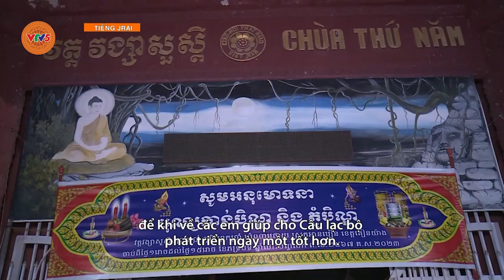[TIẾNG GIA RAI] PHÁT HUY NĂNG KHIẾU VĂN NGHỆ TRONG GIỚI TRẺ | VTV5